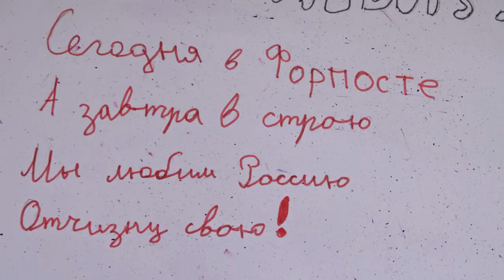Региональный этап всероссийской военно-патриотической игры «Зарница 2 0»